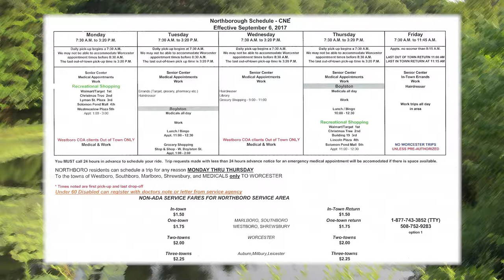Frank and Mary in Northborough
Guest: Anna Kosterski, Director
Paratransit Brokerage Services TM, Inc. (WRTA)